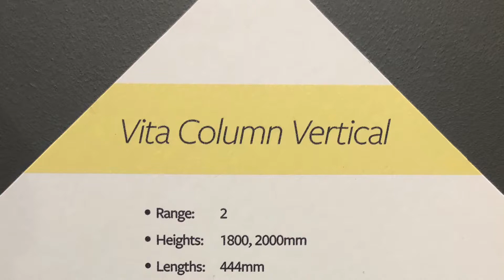Vita Column Vertical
Beautiful radiators to match any space.

The Vita Column Vertical provides a real style statement. Ideal for use in any minimalist projects or where wall space is restricted. Featuring two columns and up to 2000mm height, and all coming with a five-year warranty – these are a classic addition to the already comprehensive Vita Series range that is taking the UK radiator marketplace by storm.

Please note: Due to production tolerances, the length of the product and therefore tap centres could contain a variation of +/- 1.5% of the overall stated length.

The standard model is supplied in RAL 9016, and is also available in a wide choice of other RAL colour options to harmonise with the boldest or most neutral of decors. For a chic solution that can accentuate the use of traditional materials and, enhance a contemporary or period appearance, the Classic Column is the perfect choice.
With a variety of heights and widths in 2 column options the Vita Column Vertical provides versatile sizing flexibility that is ideal for use in a minimalist project, or for applications where workspace is restricted.
As a measure of all-round dependable quality and performance, the Softline Column Concept radiator comes complete with a 5 Year Warranty.

Every one of our Vita Column Vertical radiators comes wrapped in robust, practical packaging that will keep the product pristine, right through to handover. Protective through storage and transit, the new packaging design also allows for installation prior to removal.